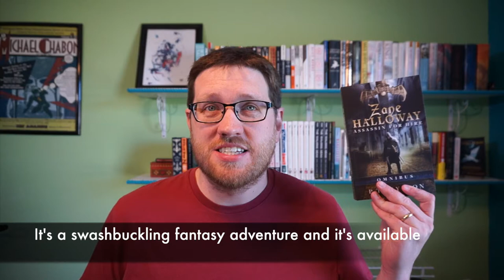An Honest Ad for the Zane Halloway Omnibus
In which I discuss how my book series is different from a popular fantasy TV show. File this one under shameless promotion. In other news, Game of Thrones is back tomorrow!